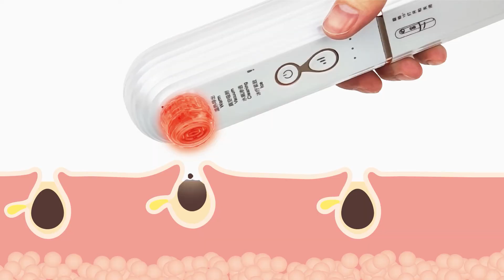Max Concept Enterprises Ltd. - C00833 Hydro Oxygen Pore Cleaner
1. 3 in 1 blackhead remover
2. With heat function can soften and dissolve dirt
3. Vacuum suction can deep cleansing skin,remove blackhead without hard squeezing
4. Cold function Shrink pores,firm up skin
5. Four modes and 3 intensity
6. Battery capacity: 3.7V/1500mAh
7. Charging time is about 3-4 hours
8. Capacity:Compartment water tank is 40+50ml; Integrated water tank is 95ml